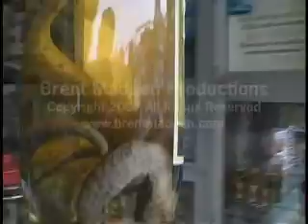Amazig Asian Black Market Animals Help PETA!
Brent Madden, on Location for National Geographic filming undercover on Asian Black Market Animals. 2015 THE BEST FDiscovery ChanneAIL Compilations Funny Pranks Clips MOST AMAZING & AWESOME EXOTIC TABOO PEOPLE VIDEO ON YOUTUBE!  Thanks youtube people. Traveling throughout Asia and the world; I film these Amazing sexy crazy whacky people strange animal tattoo weird sick videos. Most all videos are based on Religion & Culture!